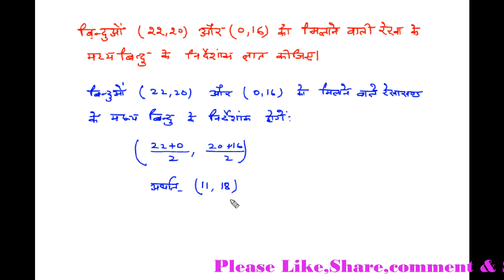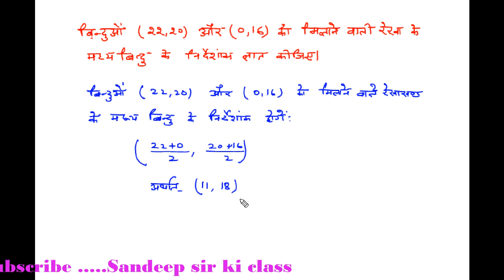Rbse class 10|Chap 9 Exercise 9.2 Q.no.4 Coordinate Geometry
कक्षा 10 गणित राजस्थान बोर्ड के अध्याय 9 निर्देशांक ज्यामिति के प्रश्न का हल ...